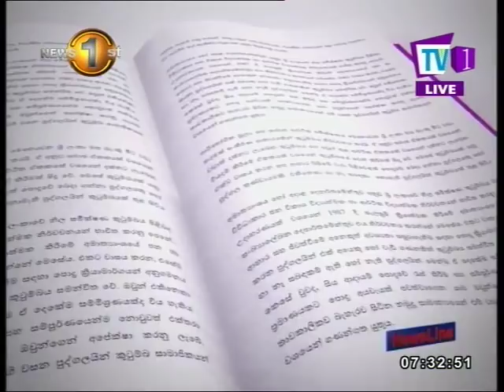News 1st News Line with Min Faiszer Mustapha